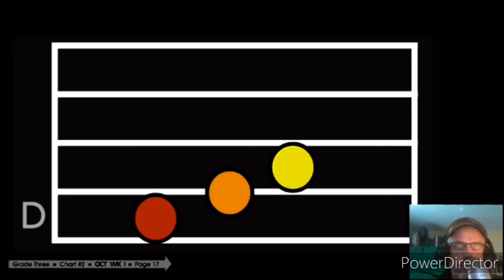Solfège Echos 1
Use this video to master beginning melody patterns in 3rd grade.